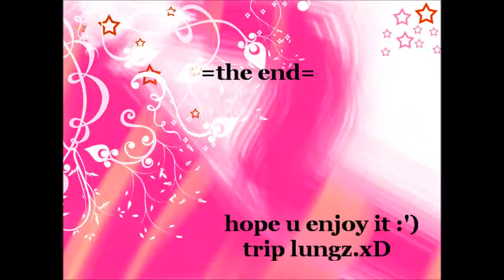tRopang yHub'xx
waLa lang magawa ..yay..HAHAHA